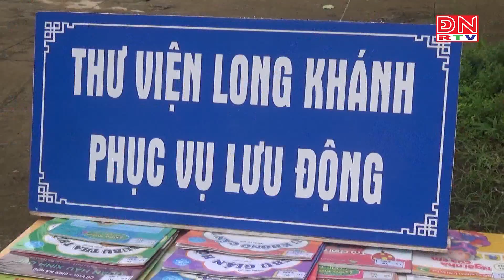TP.Long Khánh phục vụ lưu động văn hóa – văn nghệ hè năm 2023